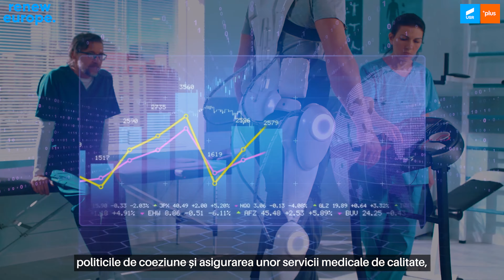Pandemia a arătat pentru prima dată că UE știe să reacționeze rapid în perioadele de criză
Uniunea Europeană trebuie să construiască și să consolideze noi parteneriate pentru a se asigura că economia europeană nu se va găsi în dificultate chiar în momentele în care proiectele de investiții sunt cruciale, a susținut europarlamentarul USR PLUS Vlad Botoș, într-o intervenție în Parlamentul European, în contextul dezbaterii despre creșterea constantă a prețurilor la materiile prime și la materialele de construcții.
„Provocările pandemiei au arătat pentru prima dată că Uniunea Europeană poate și știe să reacționeze rapid în perioadele de criză. Cred că ar trebui să transformăm această experiență într-un exercițiu permanent, într-un mod de lucru în care reacția la provocări să fie rapidă și eficientă”, a precizat eurodeputatul USR PLUS.